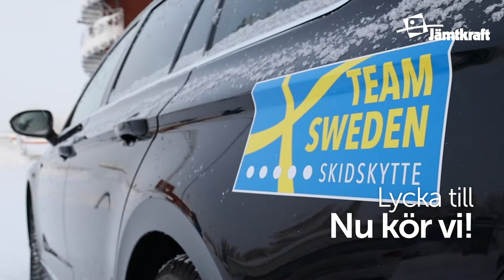Jämtkraft laddar skidskyttelandslaget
Jämtkraft är teamsponsor och hållbarhetspartner till skidskyttelandslaget. Företaget har med nyinstallerade laddstolpar möjliggjort att skidskyttar OCH allmänhet kan ladda sina elbilar med förnybar energi på skidskyttestadion i Östersund.